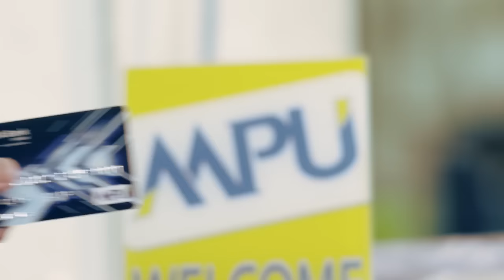ျမန္မာလူငယ္ေတြ ဂ်ပန္သြားဖို႔ စိတ္ဝင္စားၾကလား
တကၠသိုလ္ဝင္တန္းေအာင္ျမင္ၿပီးတဲ့ လူငယ္ေတြအတြက္ ဂ်ပန္ႏိုင္ငံမွာ ဂ်ပန္ဘာသာစကား သင္ၾကားရင္း အခ်ိန္ပိုင္းအလုပ္လည္း လုပ္ႏိုင္ဖို႔အတြက္ Tokyo Fukushi University Myanmar Japanese Language သင္တန္းေက်ာင္းက စီစဥ္ေနတယ္လို႔ ေမလ ၁၈ရက္မွာ ေျပာဆိုခဲ့ပါတယ္။